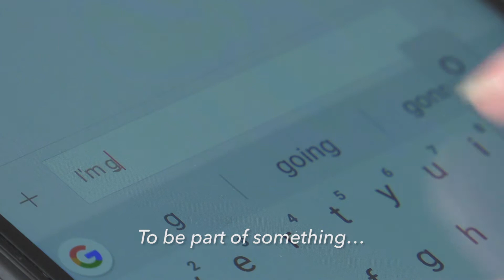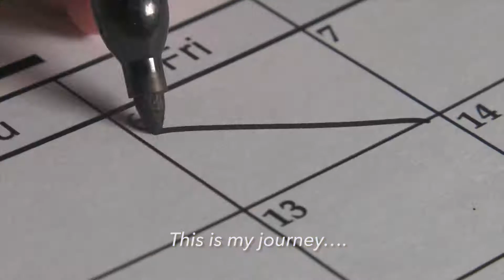WAC2018: 50 days away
It is only 50 days to go until Asia's flagship women's national team football competition kicks off in Jordan's capital Amman. The teams and fans will travel to West Asia from across Asia to be part of the football spectacle.